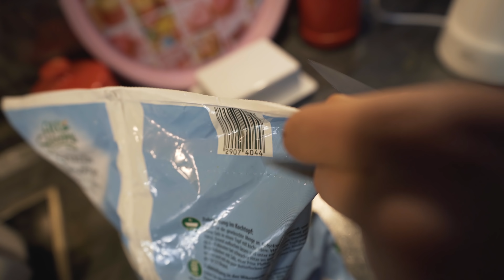WHAT WE EAT IN A DAY | LECKER & GESUND